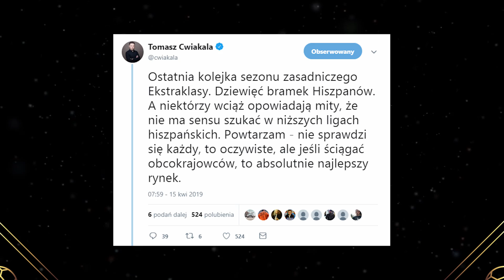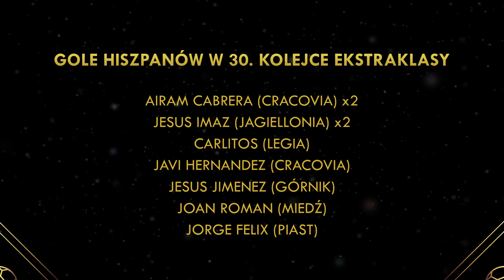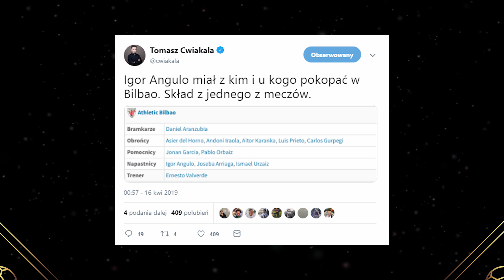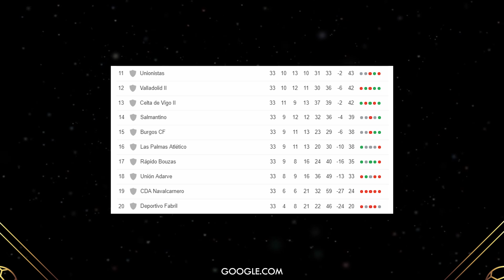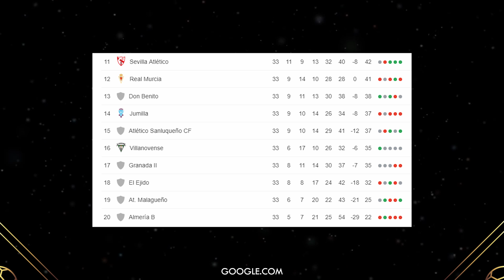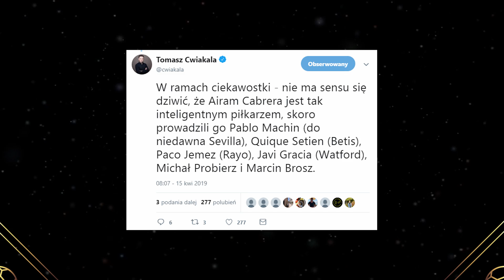DLACZEGO EKSTRAKLASA POWINNA KUPOWAĆ HISZPANÓW?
⚽ Montaż: Tomasz Witas
⚽ ➡ W dyskusji o obcokrajowcach najwięcej argumentów na "tak" dają Hiszpanie. Carlitos, Airam Cabrera czy Igor Angulo - to pierwsze z brzegu udane transfery z niższych hiszpańskich lig. Ale dlaczego warto sięgać po kolejnych?